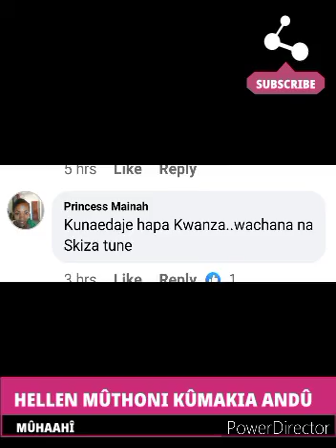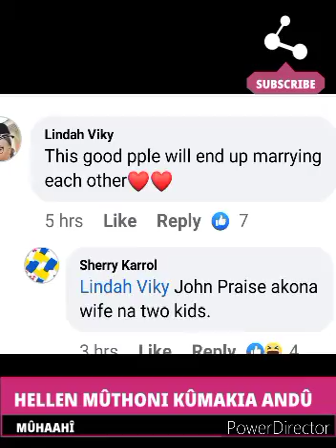HELLEN MÛTHONI FINALLY FINDS LOVE💕